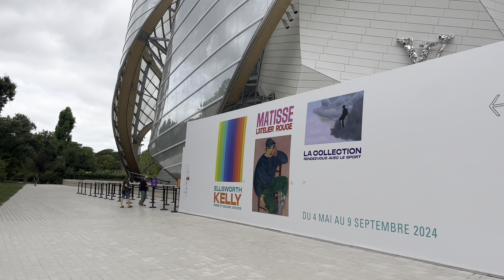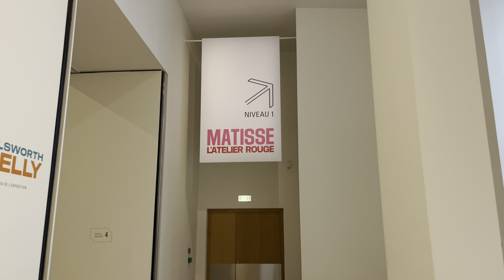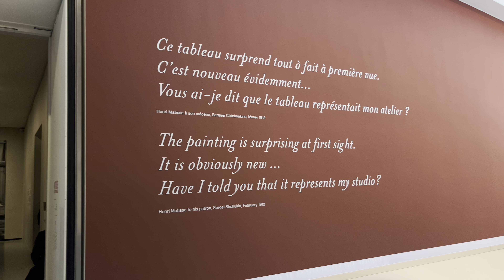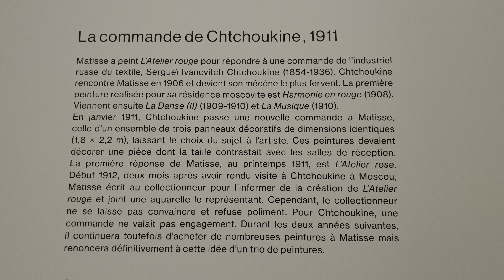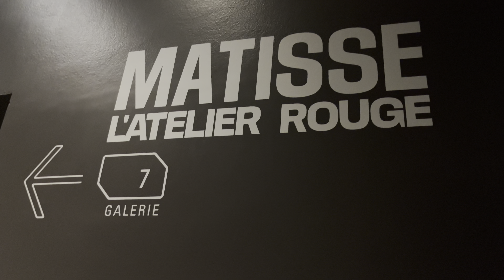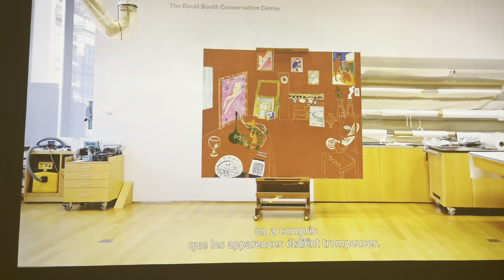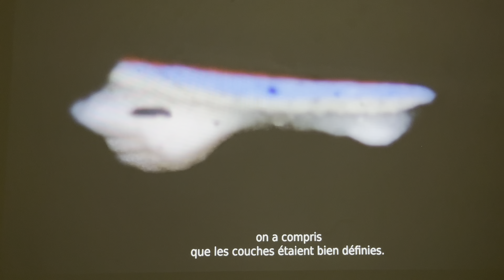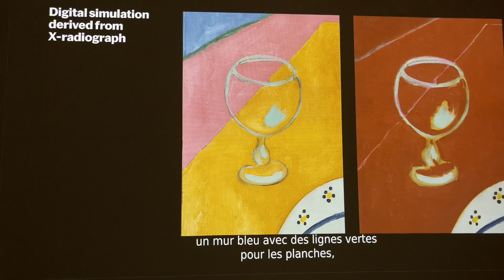🇫🇷[PARIS ART EXPO] MATISSE : THE RED STUDIO (4K ULTRA HIGH DEFINITION) 17/AUGUST/2024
This Video.MATISSE PARIS EXPOSITION (FONDATION LOUIS VUITTON).